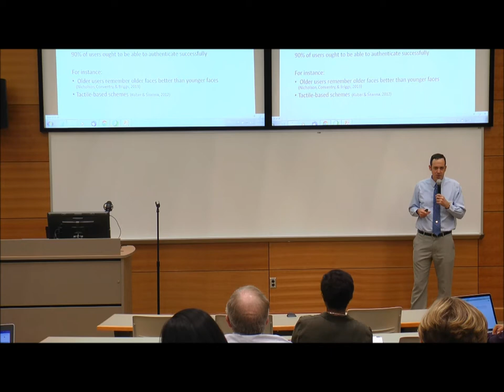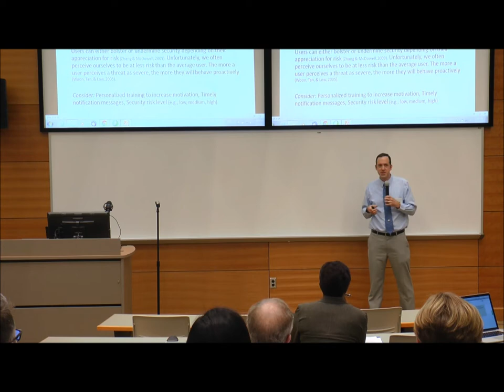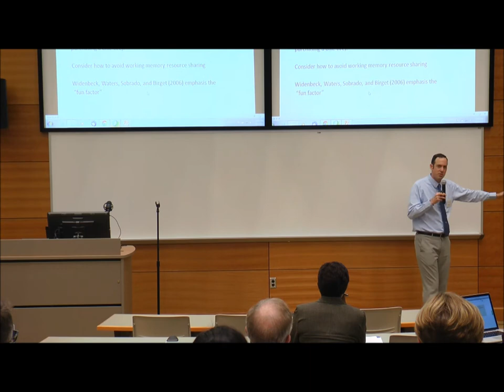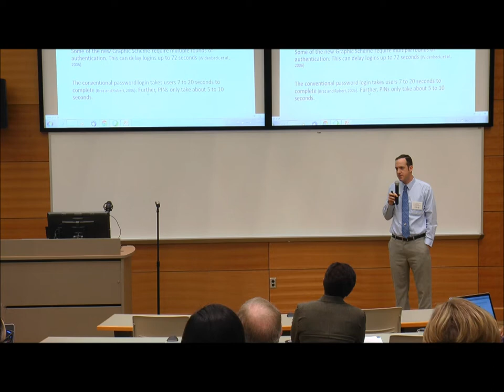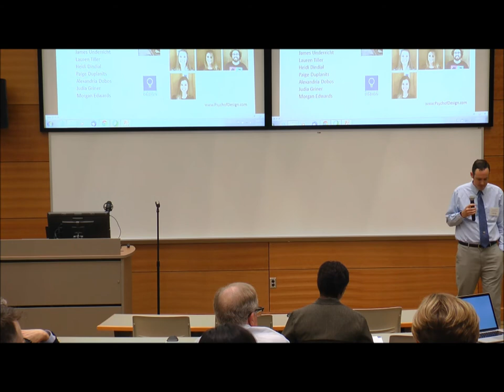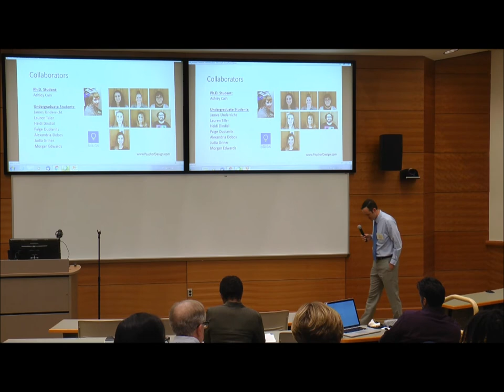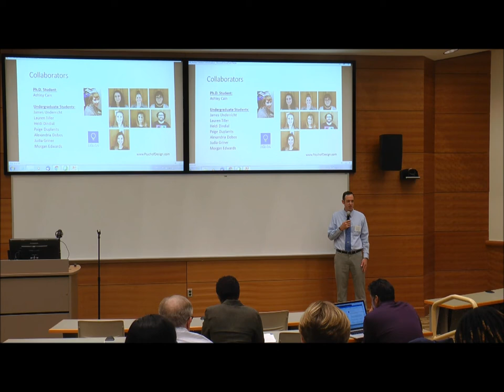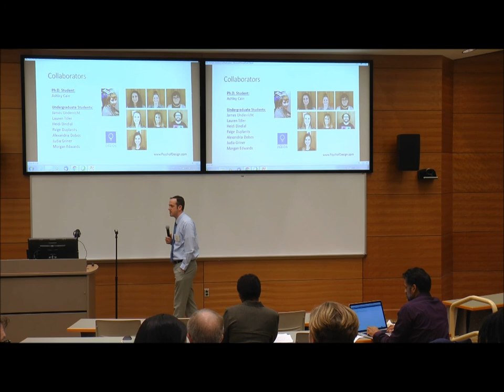CASE CyberPsychology Workshop Day 1-Session 4 (Dr. Jeremiah Still)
Dr. Jeremiah Still
Psychology, Old Dominion University, Norfolk, Va
Human-Centered Authentication

Next-gen graphical authentication schemes have been shown to be more memorable than passwords; but they are criticized for being susceptible to Over-the-Shoulder Attacks (OSA) by casual observers. Consequently, many graphical schemes have been designed to thwart casual OSAs. Experimental findings verify that graphical passwords are memorable and are resistant to OSAs; however, these next-gen schemes are unfamiliar to participants, which negatively impacts their usability and successful implementation. Dr. Still will present a set of human-centered design guidelines for developing usable authentication schemes.